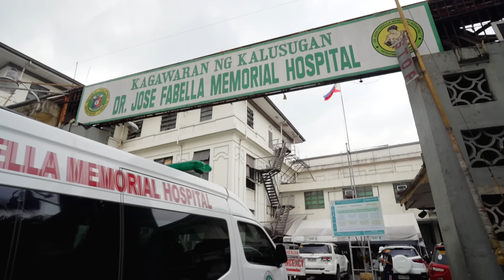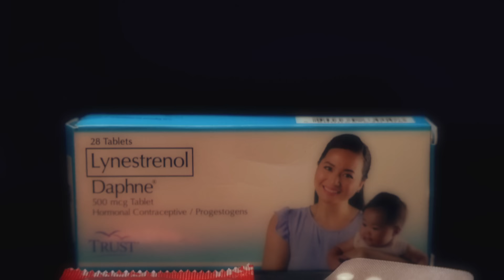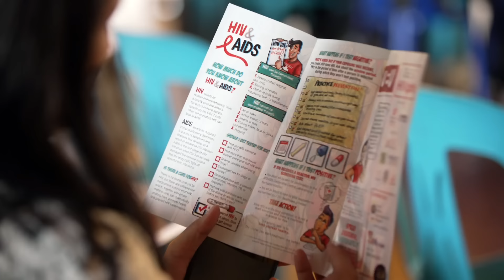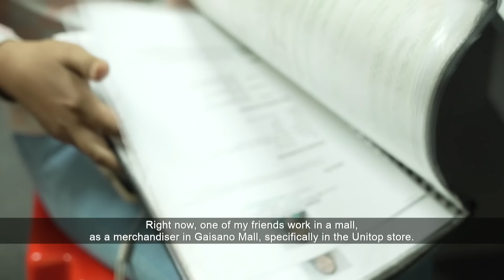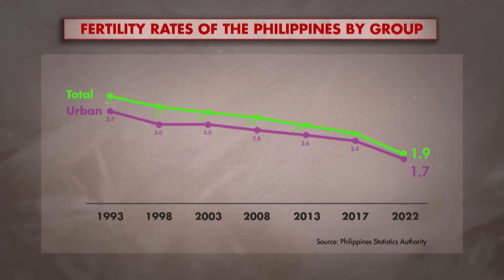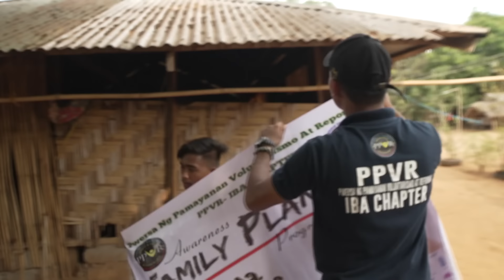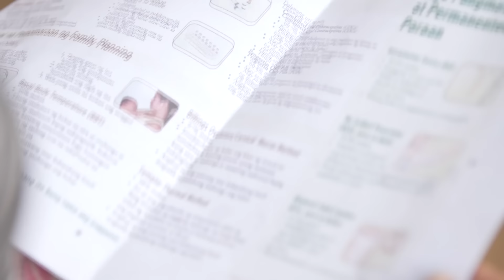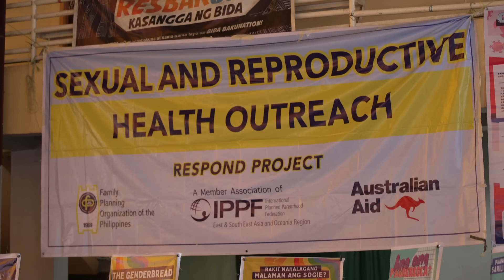Philippines Successfully Lowers Birth Rate: Will It Stay Or Rebound? | Insight | Full Episode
More than half of the world’s population growth by 2050 will be from 8 countries. The Philippines is the only Southeast Asian country on the list.

With the establishment of the Commission on Population 1969, the Philippines have a decades-long history of population planning. But this has proved challenging in a conservative, Catholic-majority country. A Reproductive Health Law languished for over a decade before being passed. As a result, until recently, the Philippines had one of the highest birth rates in Southeast Asia. In the meantime, cities were overcrowded, and infrastructure was stretched. Overpopulation was seen as an obstacle to socio-economic development.

However, in 2022 something surprising happened. Births per woman tumbled to 1.9, a 70-year low and a decline that exceeded expectations. Have population growth targets been achieved, and what will this mean for the Philippines?